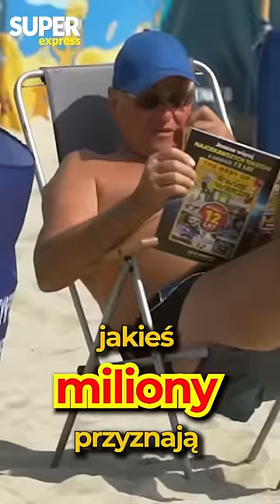Wyborcy PiS mówią, że teraz nie ma żadnych AFER